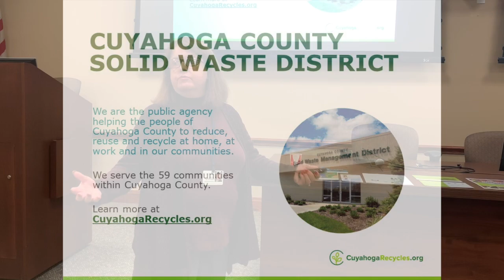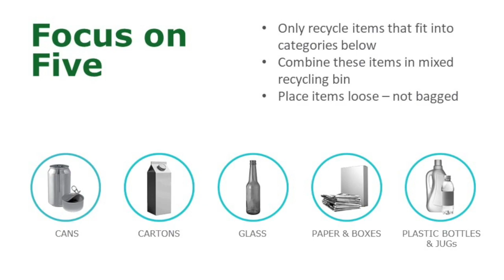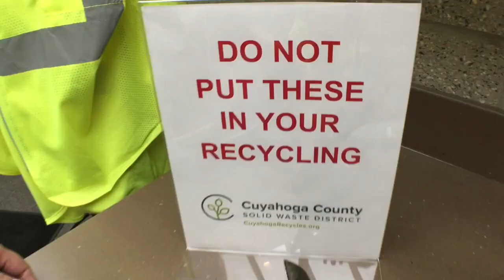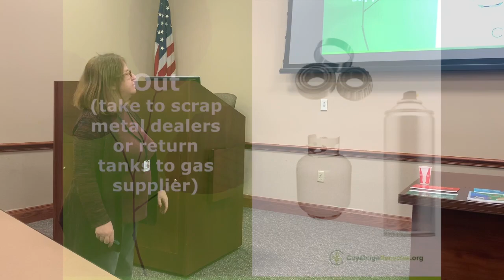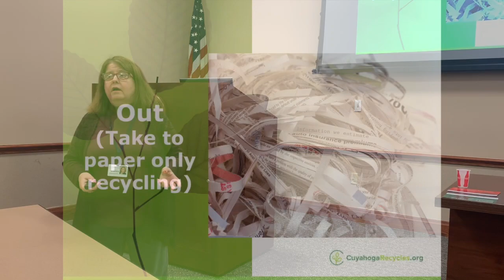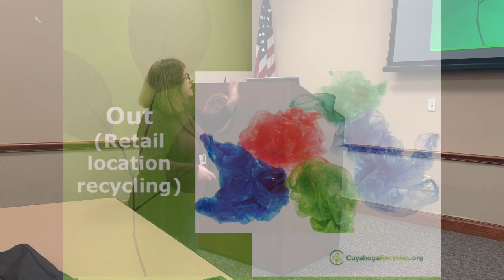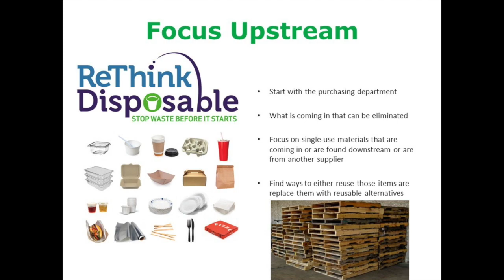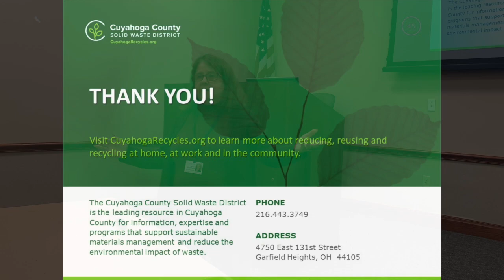Ins And Outs of Recycling 11/22/19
Doreen Schreiber of the Cuyahoga County Solid Waste District with what we can, and cannot, recycle...and why.